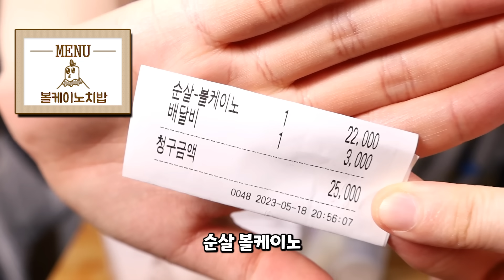조절 들어갔습니다 볼케이노 치밥 먹방입니다!!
치밥 짱:)

00:00 소개
01:29 먹기
08:07 후식